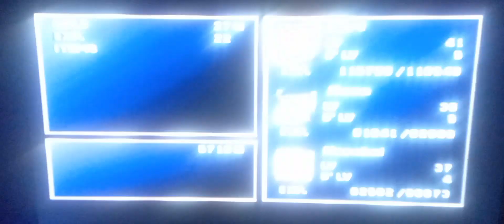Legend of the Sapphire pin location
Theses emerys are quite easy to bump into but like many fiend items after fight this one took a while.